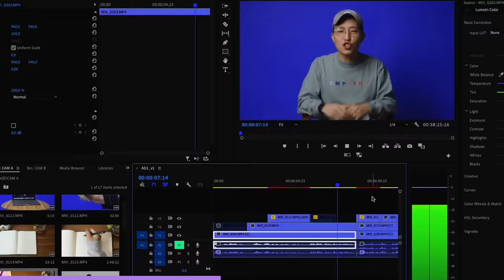Do Kids Need a Mom and a Dad? Queer vs Conservative Parents | Middle Ground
0:00 intro
0:38 it's important for parents to honor their children's boundaries
9:37 it's best for a child to have a mother and a father
25:57 it's necessary for parents to talk with their children about sex
37:07 children should strive to meet their parent's expectations
41:41 elementary schools should teach students about sexual orientation
55:04 sometimes a child needs a spanking
1:05:40 the sexuality of parents influences their kid's sexuality
1:10:38 the way i was parented made me feel safe and seen